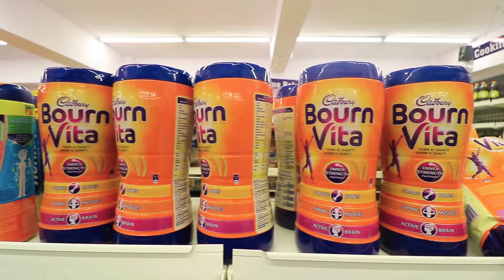Super Nine Mart Charikot Dolakha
BEM Production